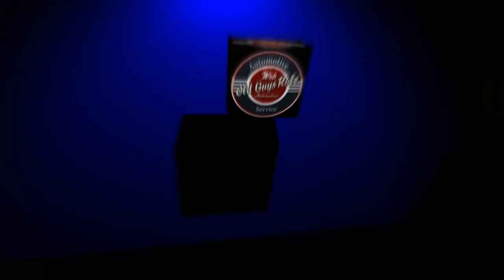Fiat Stilo - Conserto Fechadura Elétrica - Parte 2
Vídeos na integra na plataforma AutoFix!

Marca: Fiat
Part Number: 51759065
Fabricante: Delphi
Aplicação: Stilo
Lado: Traseiro Direito